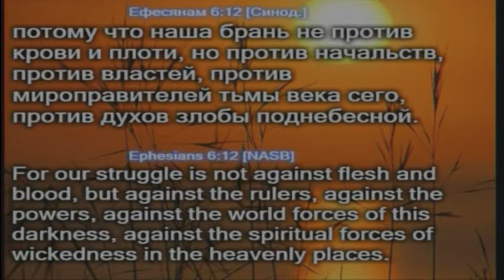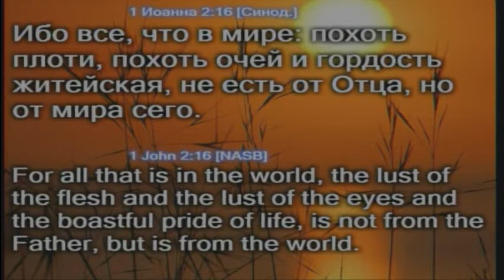Марк Аникусько - Испытания